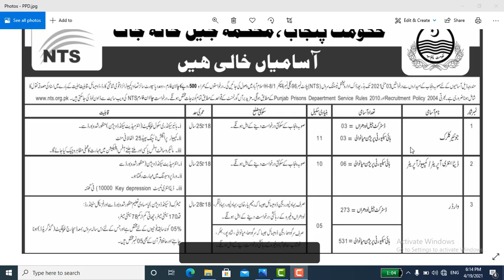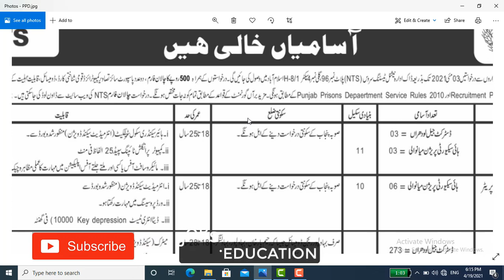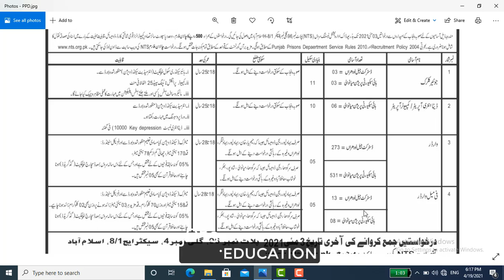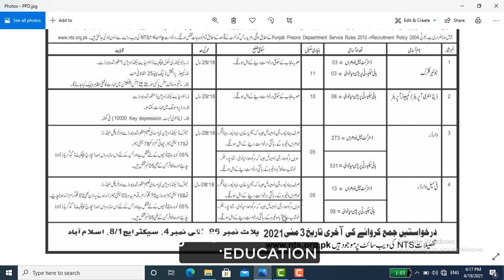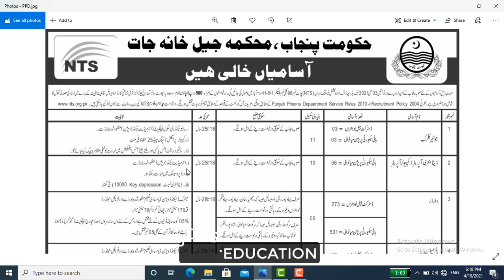jail police Punjab latest jobs April 2021|prison department Punjab police jobs | سپائی ورڈان بھرتی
Dozens of posts are vacant in Punjab Jail Police. Among them are Junior Clerk, Data Entry Operator-Warden, Per Mail Warden. Apply online through NTS. Watch our YouTube video for more ad details.